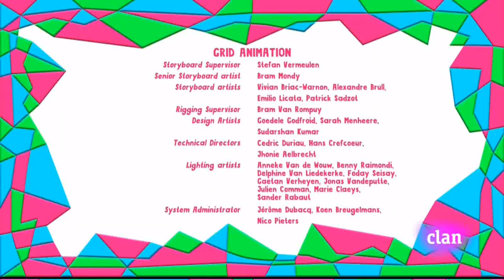Yo Yo - Necesidades Básicas | Español Latino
Yo Yo - Necesidades Básicas
Clan HD
Twins
Gemelos